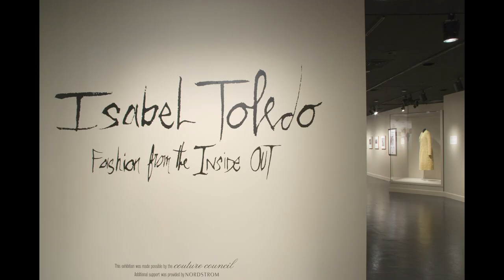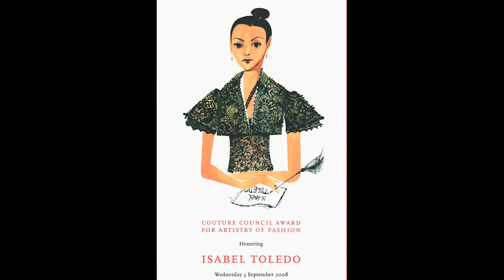Designer Spotlight | Isabel Toledo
The Museum at FIT presents its Designer Spotlight series where MFIT curators explore objects in our permanent collection that highlight a specific designer's work and contributions to fashion.

In the first video of the series, MFIT's director and chief curator Valerie Steele highlights several objects in our permanent collection by Cuban-born fashion designer Isabel Toledo. Watch the video and learn more about the late designer in our Online Collections.